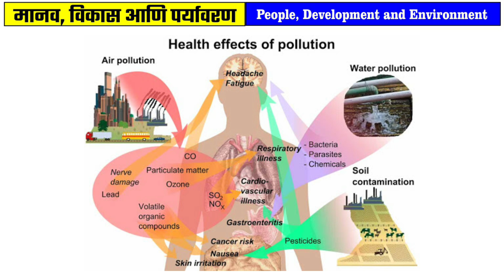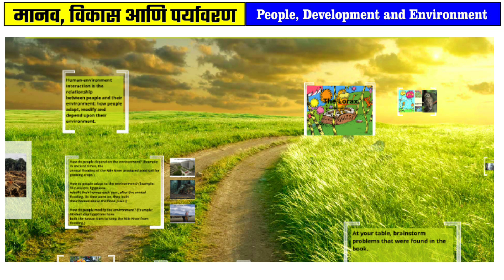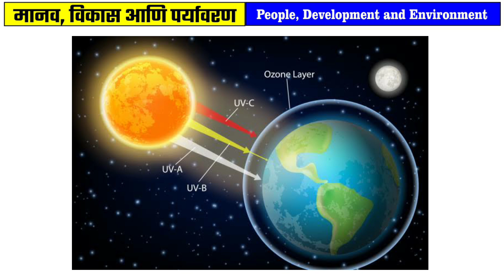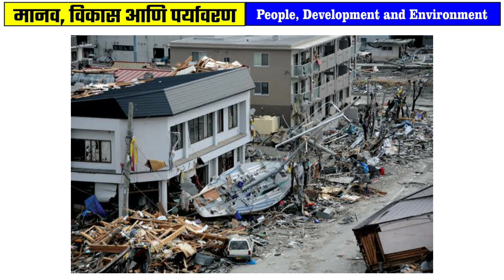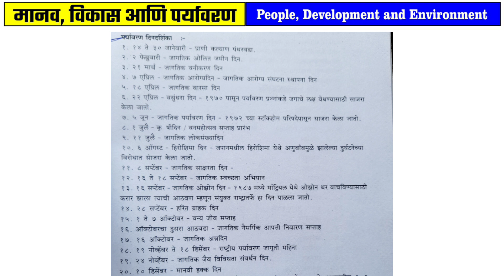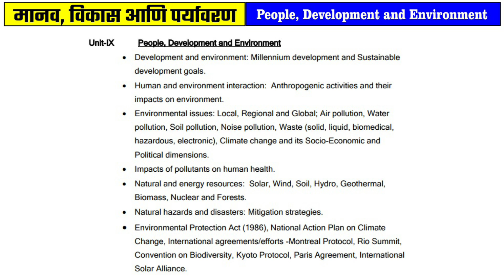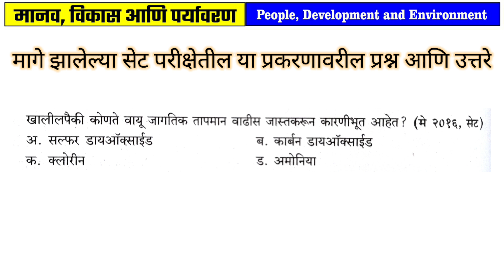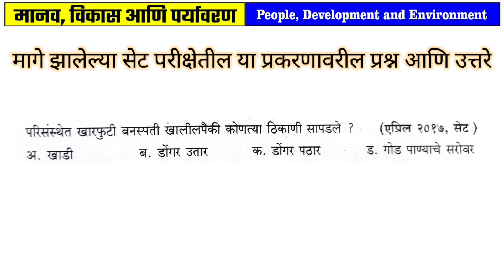Set Exam 2020, People, Development and Environment || सेट परीक्षा प्रकरण - 9 मानव, विकास व पर्यावरण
Set Exam 2020 Chapter -9, People, Development and Environment मानव विकास व पर्यावरण

आमचे सेट परीक्षा (Set Exam) video आणि phd साठीच्या संशोधन video ची लिंक खाली देत आहोत एकदा आवश्य भेट द्या.